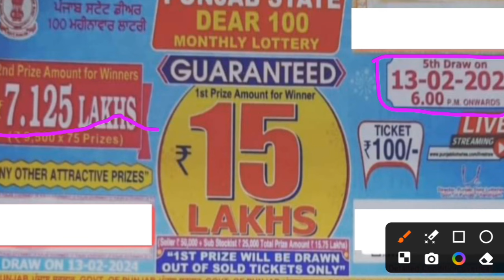Punjab State Dear 100 Monthly Lottery Result 13.02.2024 Today | punjab state new lottery ticket 2024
Punjab State Dear 100 Monthly Lottery Result
punjab state new lottery ticket
punjab lottery result live
punjab state holi bumper
punjab holi bumper lottery result
punjab lottery result
punjab mahashivratri bumper lottery
mahashivratri bumper lottery result 2024
punjab lottery live result
punjab lottery live result today
punjab lottery live
punjab state dear 100 monthly lottery live
punjab state lottery result
punjab state lottery
dear 100 monthly lottery result
punjab state dear 100 monthly lottery result today
dear 100 monthly lottery
punjab state dear 100 monthly lottery
punjab state lottery result today
punjab state lottery result today 6pm
punjab state lottery new ticke
dear 100 monthly lottery result today
punjab state dear 200 monthly lottery